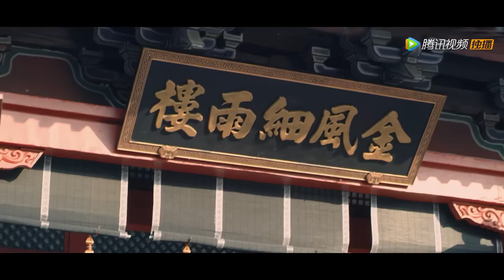ENG SUB【说英雄谁是英雄 Heroes】EP26 问道青灯佛影下，提剑踏雪寒梅开(下)（曾舜晞、杨超越、刘宇宁）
☞主演：曾舜晞/杨超越/刘宇宁/陈楚河/孟子义/孙祖君
❗正片完整版屏蔽以下地区：

00:00 Download "WeTV/Tencent Video (for The US)" APP Watch More Episodes
01:00 Join Membership Watch Full in Advance